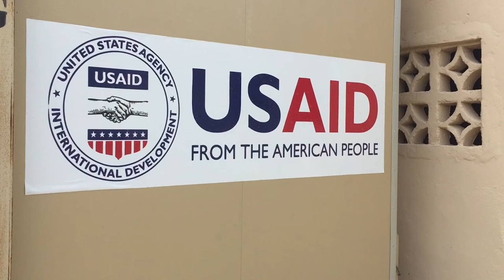The Future of Health in Liberia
United Nations Peacekeeping operations have officially come to a close in Liberia, but the hard work of peacebuilding is just beginning.

In his latest report from Liberia, BWC President Peter Yeo discusses how the United Nations and its agencies are helping to prevent another outbreak of disease in Liberia.